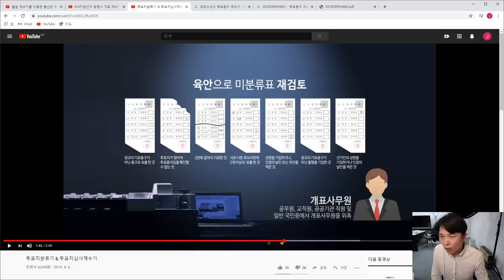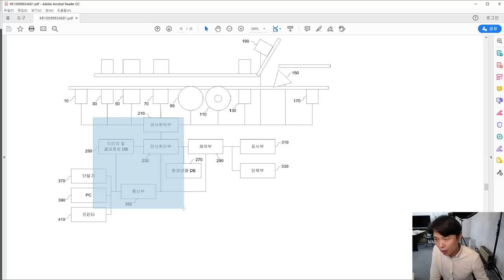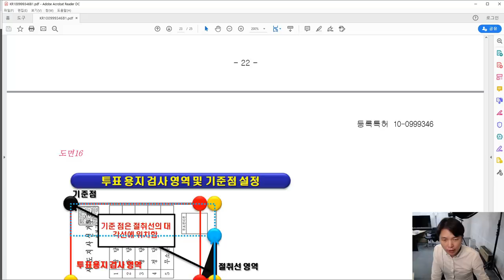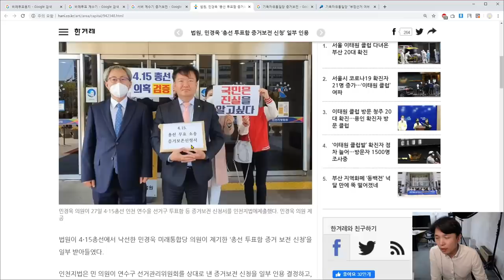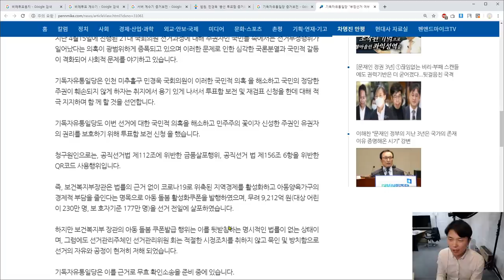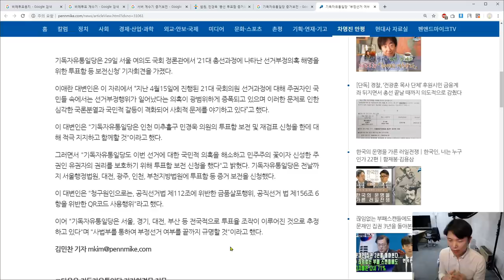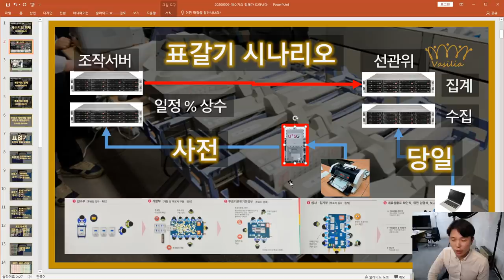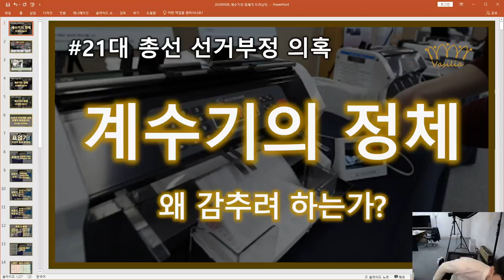계수기의 비밀 / 해법, 제시하다